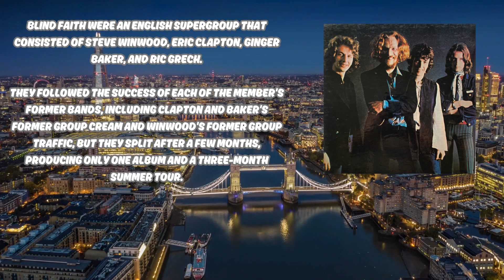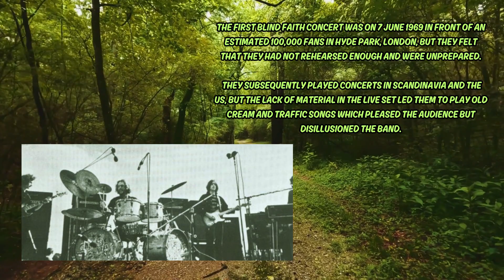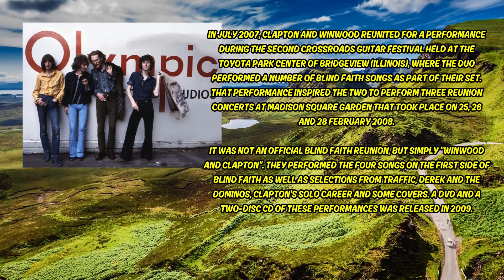Blind Faith Can't Find My Way Home Instrumental